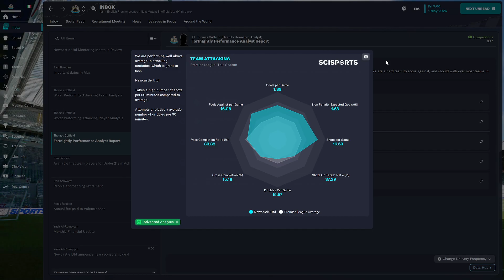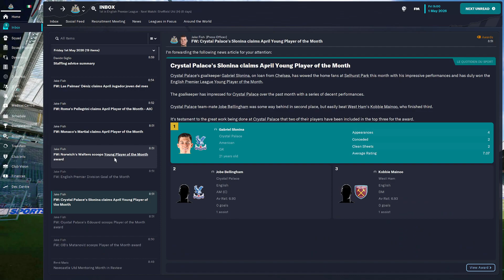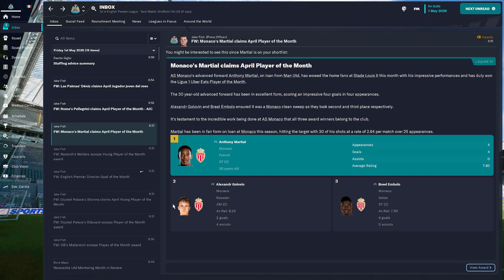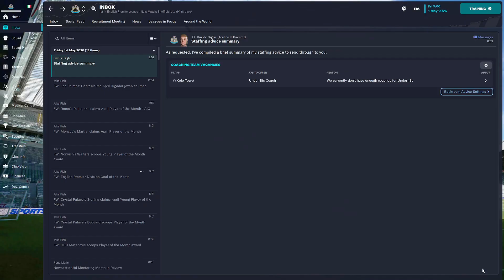FM23 2026... ITALY WORLD CUP COMING UP AND UEFA NATIONS LEAGUE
ALSO WE TAKE A LOOK AT GOAL OF THE MONTH FOR PREMIER LEAGUE SOME NICE GOALS.